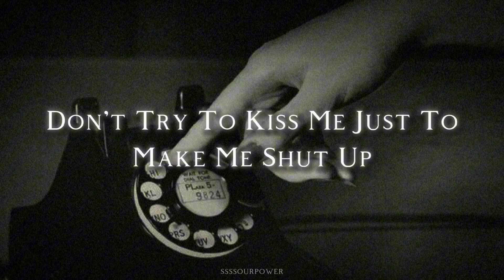Ari Abdul - DFHMPU (All Snippet Lyrics)